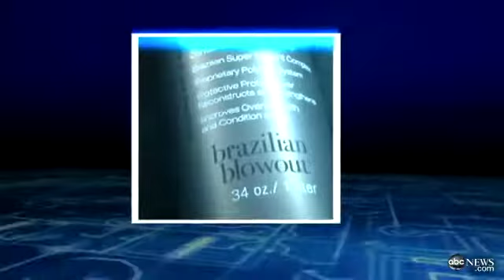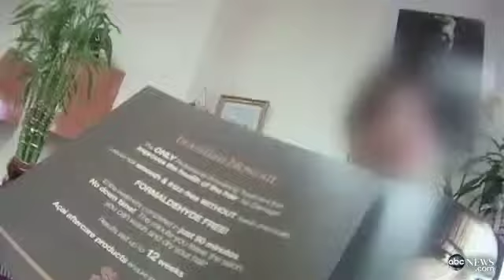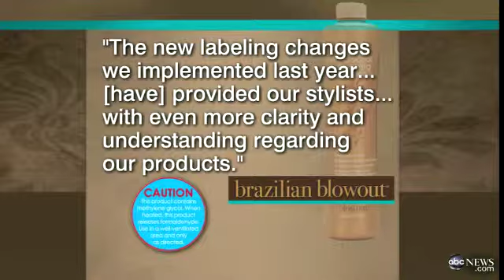Undercover: Do salons come clean about formaldehyde in Brazilian Blowout? Elisabeth Leamy